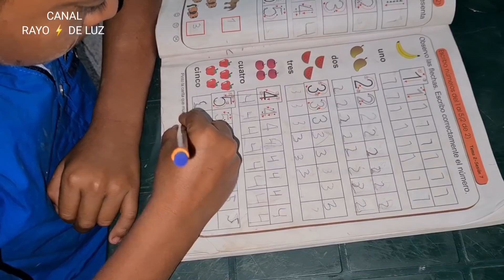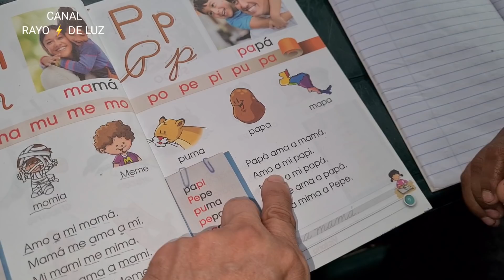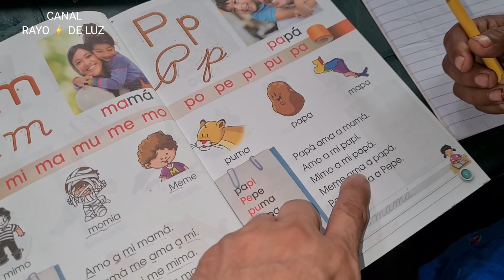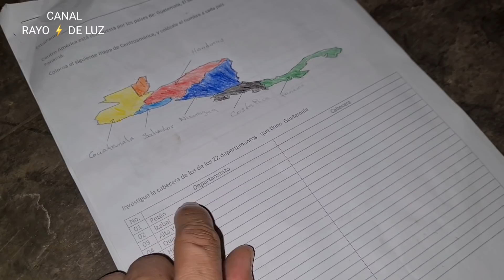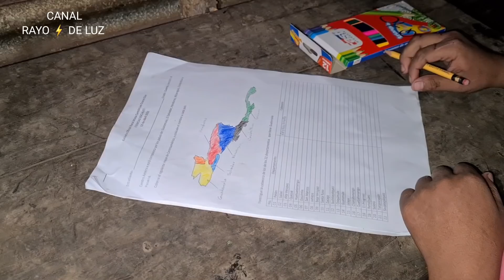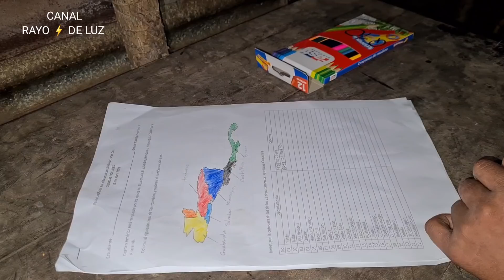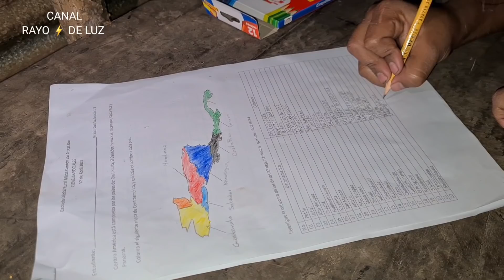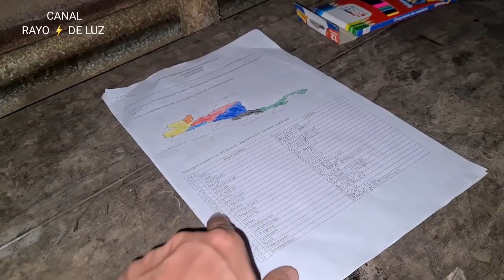LES GUSTARIA VER COMO TRABAJA SILVIA?